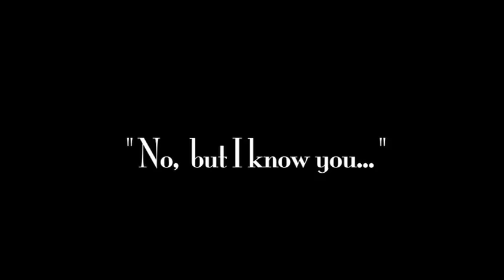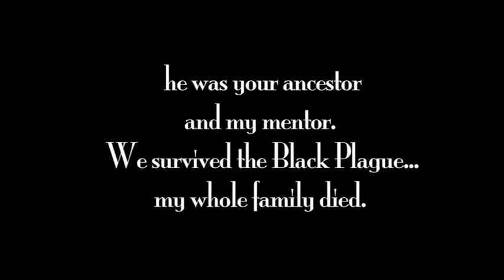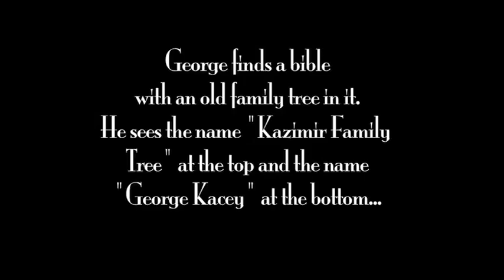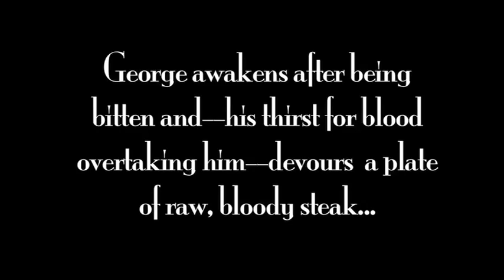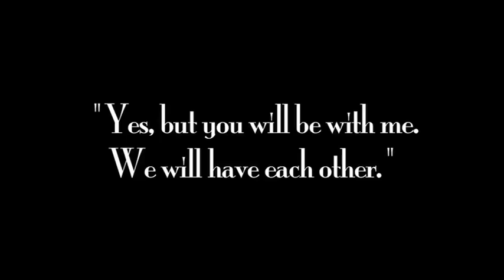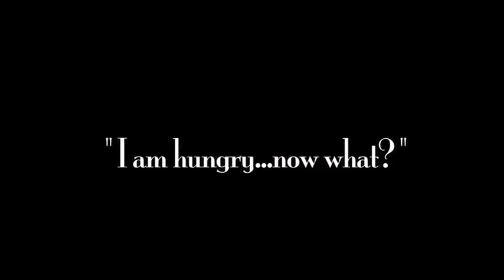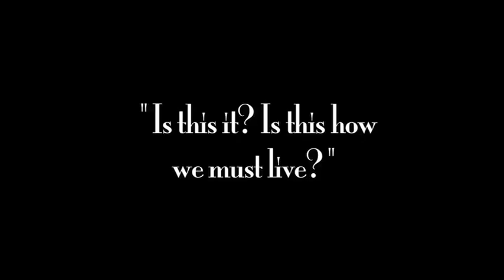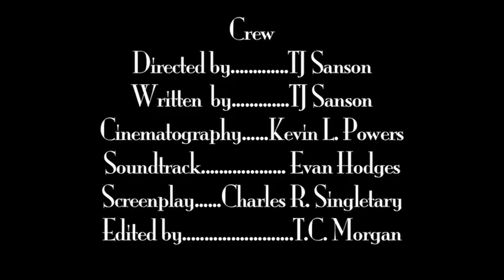Annaliese: A Love Story--Final Edit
A 600 year old vampire stalks a man she believes is a descendant of the vampire that made her.